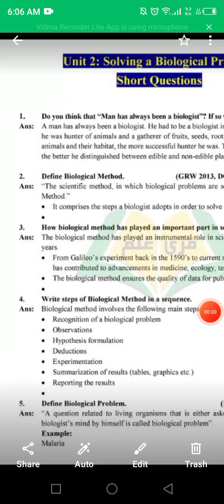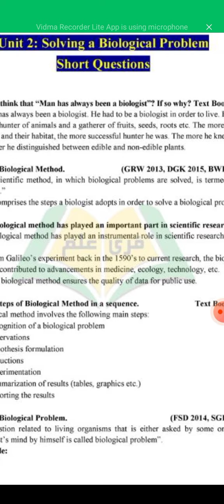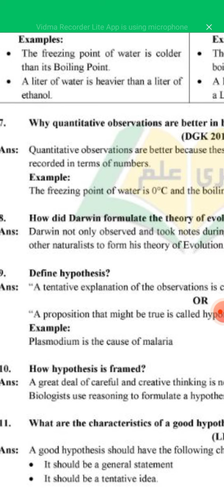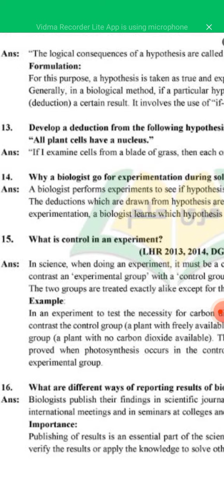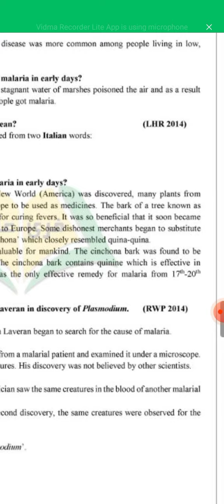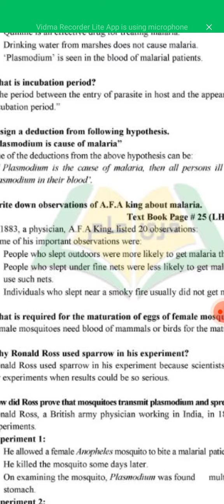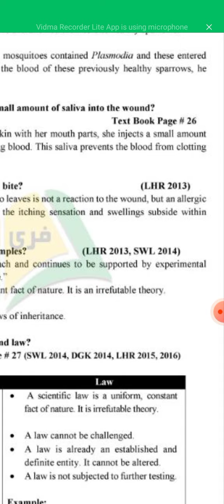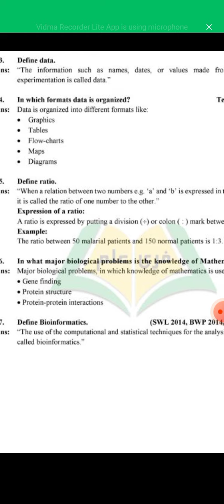9 class biology | chapter 2 | short questions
In this video we talk about most important Short Questions according to Examination point of view.

9th Class , Ch#2
Previous Board Questions .
Best wishes for Excellent result.👍